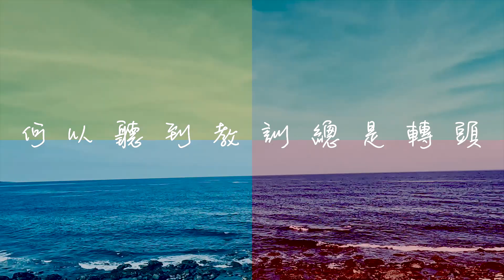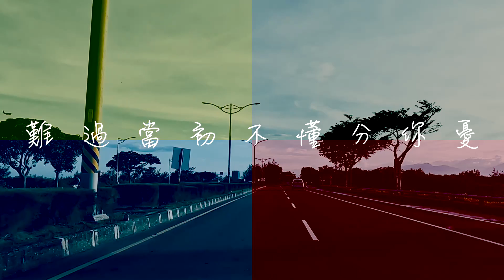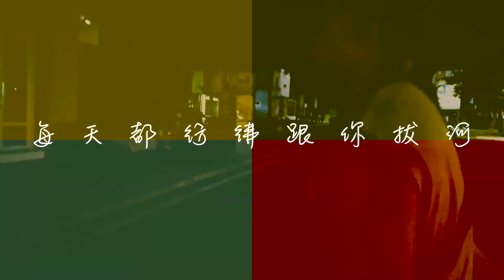創作人小故事 [預告篇]｜網路歌曲《寵愛》歌詞MV lyric video｜主唱：Sandy Tang｜d_for_d3nn15の原創音樂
d_for_d3nn15の原創音樂

出版作品｜寵愛
作曲/填詞｜d3nn15
主唱｜Sandy Tang

待我好到這種境界　面對每日責務龐貸
擔心我狀態　情緒會轉呔　自己不懂得化解

＊待我好至最佳姿態　付出千般關心了解
　千金也難買　能有你擁戴　幸福已越過邊界
　難過　當初不懂分你憂　亦不懂得體諒你所有
　何以　聽到教訓總是轉頭　還時常令你擔憂

無變改　每刻千分關注百般寵愛
　使我寂寞亦可感到被愛
　能被你盛載　去把傷心掩蓋
　成長當中可減去悲哀
　無放開　負擔千頓責任沒有更改
　都以盡力盡心把我負載
　能讓我被愛　縱使辛酸感慨
　亦不捨得把我拋開　無悔地愛

ｒｅｐｅａｔ　＊＃

其實我無奈過遺撼過　每天都彷彿跟你拔河
原諒我承受我曾做錯　我舊日是負了你太多

ｒｅｐｅａｔ　＃

沒有傷痛怎麼知道　每天躲於家中最好
今天領略到人太過苦惱　亦都想起昨日你的抱抱